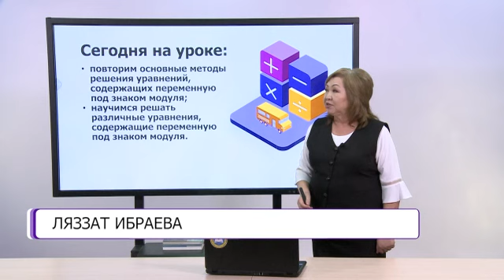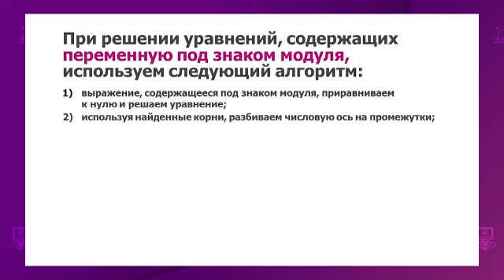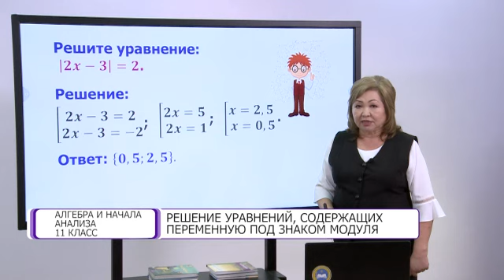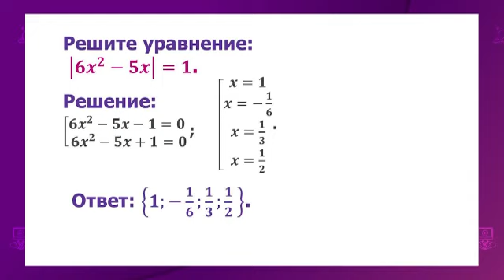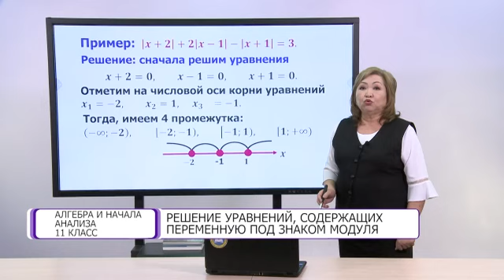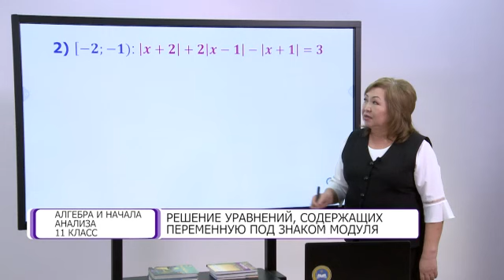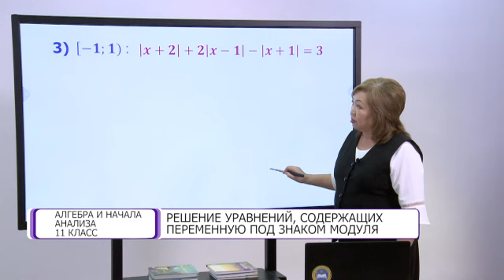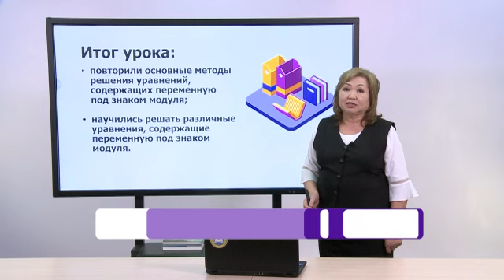Алгебра и начала анализа. 11 класс. Решение уравнений, содержащих переменную /14.04.2021/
Тема урока: Решение уравнений, содержащих переменную под знаком модуля